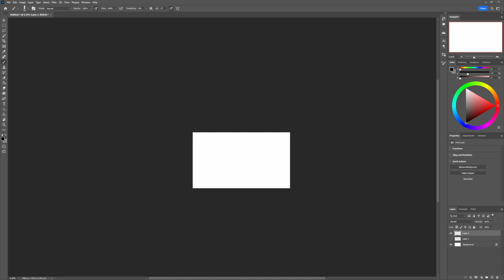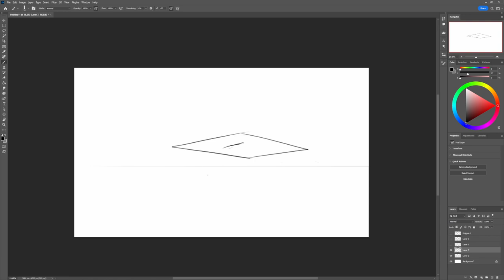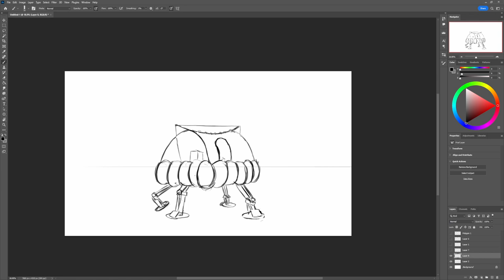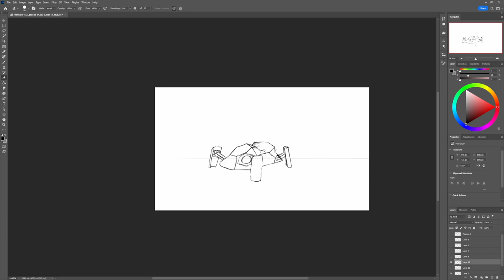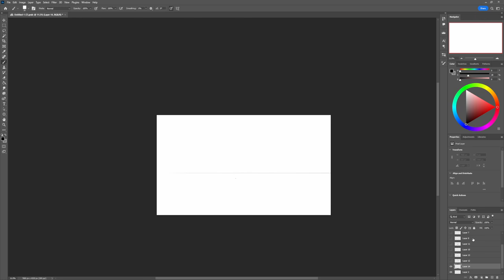Art Thumbnails make drawing so much easier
Hello,

Today is thumbnail day,

also this is like the 3rd consecutive weekly video, im really outdoing myself.

I dont really got much more to say, make thumbnails and improve your art, have a nice time and happy drawing.